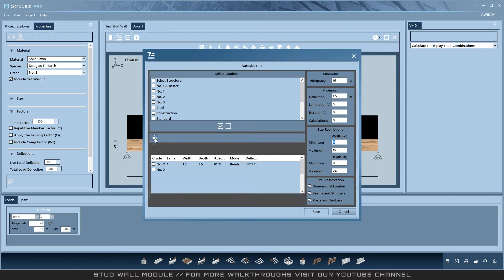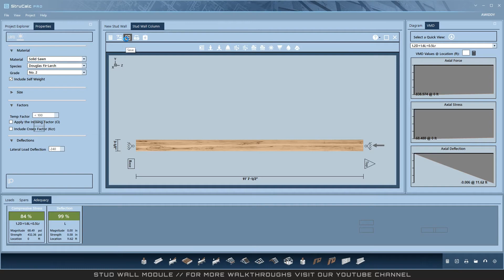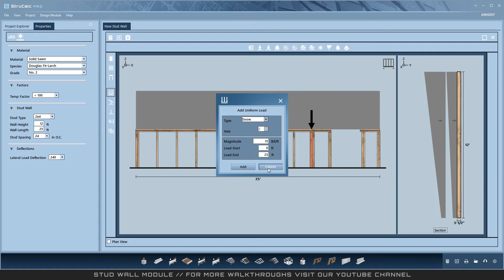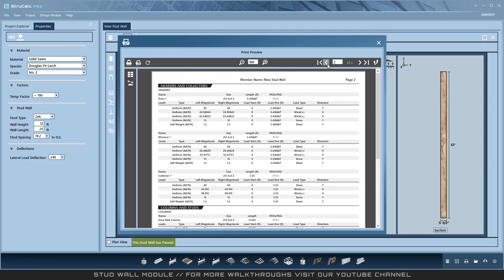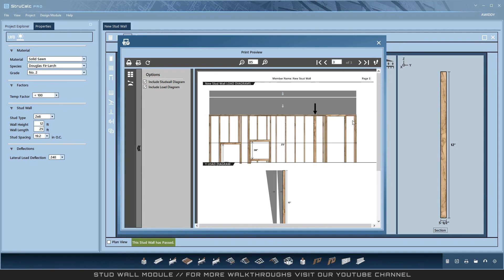Stud Wall Module | STRUCALC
One of the newer products in the StruCalc suite. Quickly design a Stud Wall and then quickly add openings like doors, windows, and constructors, then add Loads and watch StruCalc automatically apply the loads throughout the system and add jacks, kings, and headers as needed. Then use pre-designed Stud Walls in the Wood Shearwall module!

StruCalc // Engineering Software Innovations.